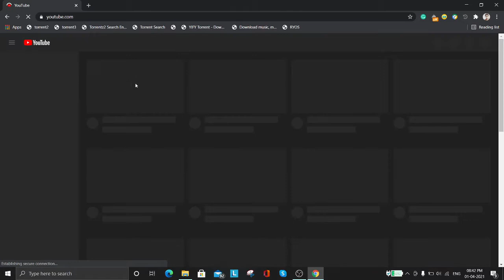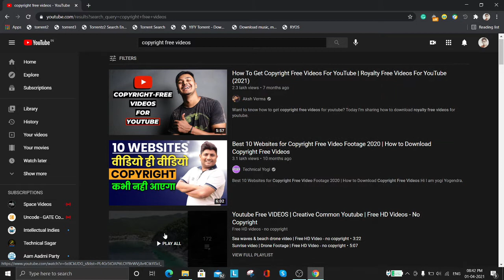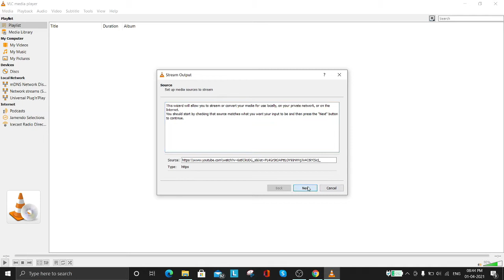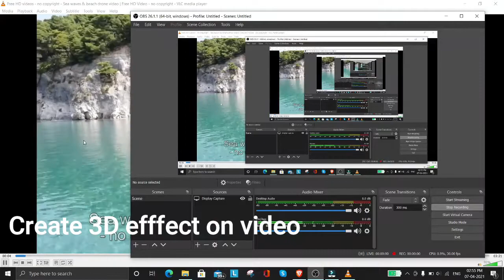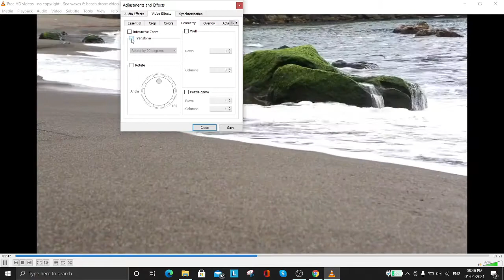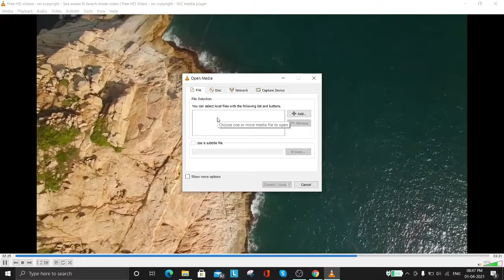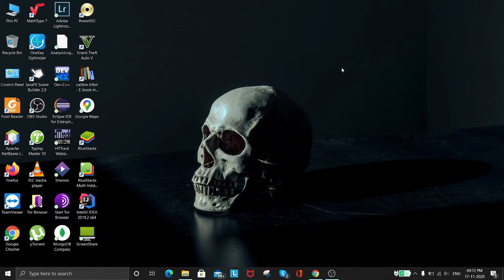How to watch your favorite YouTube video in 3D | youtube video ko 3d m kase dakhe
This video will demonstrate, how you can watch any video in 3D.
timestamp:
1:48 Stream YouTube video in VLC
3:23 Watch YouTube video in 3D
4:08 Rotate YouTube video in any angle
5:22 Download YouTube video